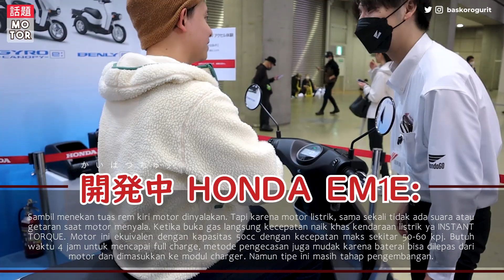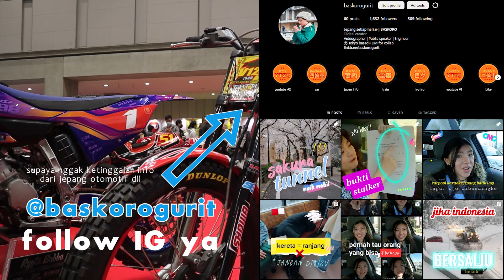Episode 31 | Kawasaki & Honda RAME BANGET - Tokyo Motorcycle Show 2023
Baiklah, silahkan disimak dan yuk kabari aku kontak2an seputar hobi motor terutama 2tak, hubungi via instagram aja okeehhhhh.

Thank you for your appreciation, see ya in the next episodes！！！